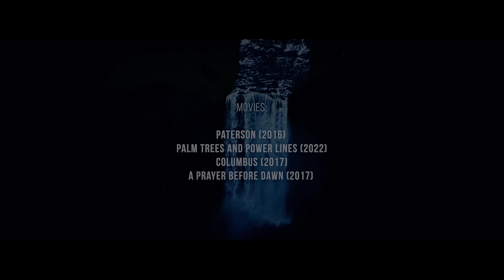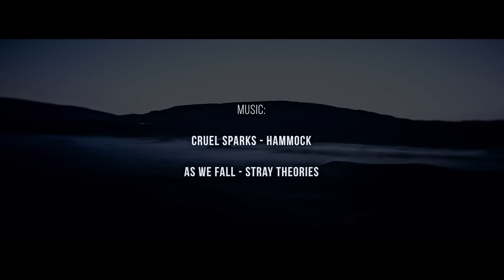THE BETTER YOU BECOME...THE BETTER YOU ATTRACT - One Of The Best Motivational Video Speeches EVER!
The better you become, the better you attract. Simple as that. This motivational speech will remind you that becoming better is the goal. You don't have to be the smartest, the best looking, or the luckiest, but you do have to work each and every day to become the best version of yourself. Keep going. This original Absolute Motivational speech featuring some of the best motivational speakers is going to fire you up.

🎤  Speakers in this video:

JOCKO WILLINK
INKY JOHNSON
DAVID NANA:
ISAIAH SALTER
RICK RUBIN
KOHILA SIVAS
JIM CARREY
THEO VON
JIM-JOHN
OPRAH WINFREY
CHRIS WILLIAMSON
BRUCE LEE
SAM SULEK
BOB PROCTOR
MIGUEL MENDOZA
LUKE BELMAR
TIGER WOODS
JORDAN FERRONE
CONOR MCGREGOR
CHRIS KOOB

💽 Track List in this video:

CRUEL SPARKS - HAMMOCK
AS WE FALL - STRAY THEORIES

🎬 Movie List :

PALM TREES AND POWER LINES (2022)
COLUMBUS (2017)
A PRAYER BEFORE DAWN (2017)
PATERSON (2016)

Artlist
Really Slow Motion
Audiomachine